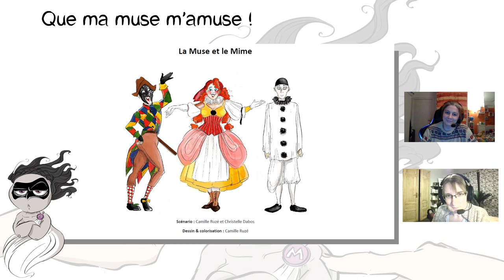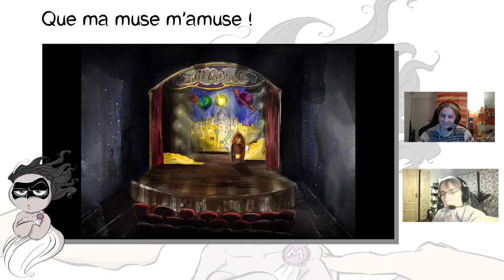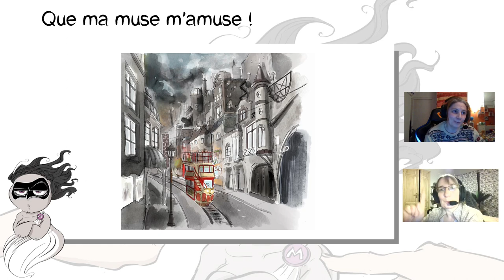Bienvenue à Que ma muse m'amuse !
Émission d'introduction animée par Christelle Dabos et Camille Ruzé autour de ce qui nous inspire. Un peu plus que cela, même.